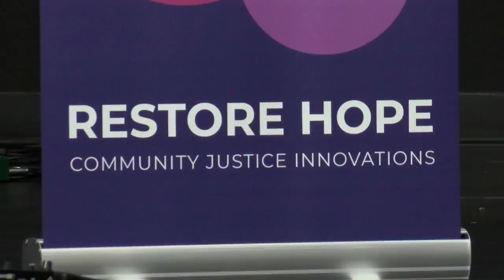Nonprofit ‘100 Families’ initiative launches in Pulaski County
An Arkansas organization is stepping up to give hope to communities.